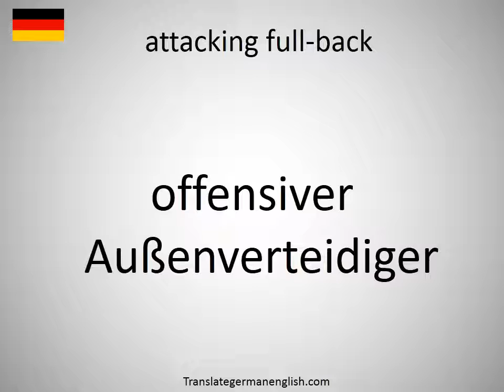How to say attacking full-back in German?